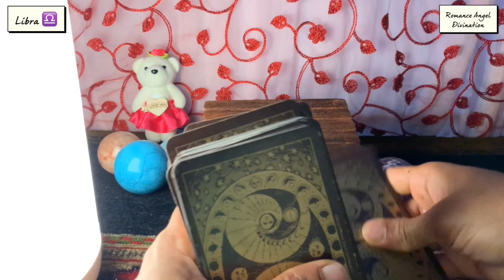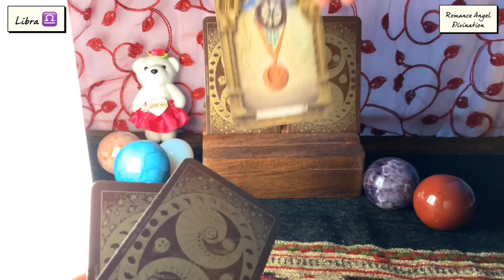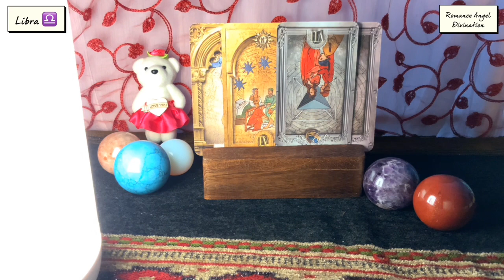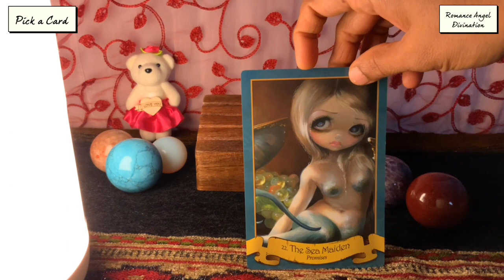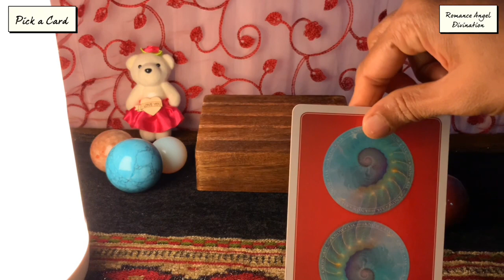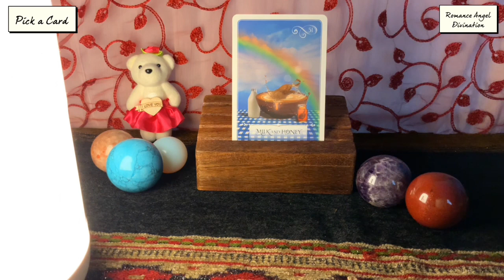Libra ♎️ Next 24 hours ❤️DANGEROUS OBSESSION !!!❤️Tarot Reading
Hi guys !

support
For Daily Readings: